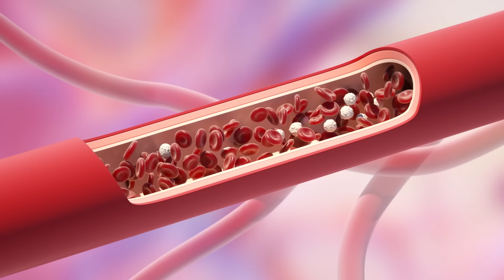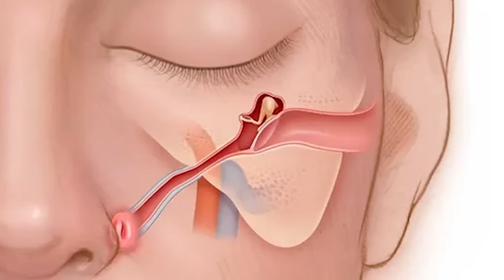ER Doctor REACTS to Hilarious Futurama Medical Scenes #3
Futurama ER Doctor Jordan Wagner is back with ER doctor reacts to Futurama medical scenes part 3 from Hulu and The Simpsons. Doctor Wagner, a real life emergency physician new futurama reaction / real doctor reacts to FUTURAMA funny moments, Futurama trailer 2023, Futurama theme, illnesses, and injuries. Doctor Jordan Wagner watches and reacts to funny classic Futurama best moments and tells us what is accurate and what is not in these funny Futurama full episodes before Futurama new season and Futurama reboot.

Futurama is an American animated science fiction sitcom created by Matt Groening for the Fox Broadcasting Company and later revived by Comedy Central. The series follows the adventures of the professional slacker Philip J. Fry, who is cryogenically preserved for 1000 years and revived on December 31, 2999. Fry finds work at an interplanetary delivery company, working alongside the one-eyed Leela and robot Bender but the medical accuracy of these Futurama clips is questionable, to say the least. Today Experts React Gamology ER Doctor Doctor Wagner will be watching and reacting to Futurama funny moments and the best of Futurama clips. Some of Futurama best moments from War Is The H-Word, Stench and Stenchibility, Future Stock, and Parasites Lost. Do you watch Futurama full episodes? If you want Dr. Jordan Wagner to continue making this doctor reaction series please give this video a like and leave a comment on which TV show or medical memes or just funny memes you'd like for him to review next.

While delivering pizza on New Year's Eve 1999, Philip J. Fry is accidentally cryonically frozen and thawed out one thousand years into the future. From the creator of "The Simpsons," "Futurama" is a sci-fi animated comedy.

Futurama | Prime Video - Amazon.com